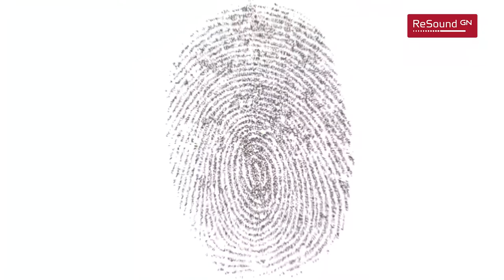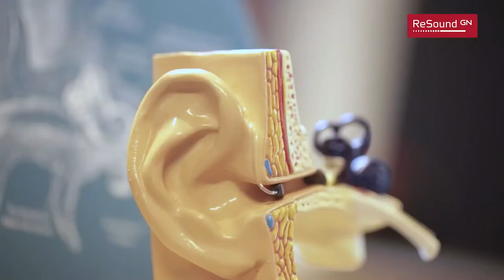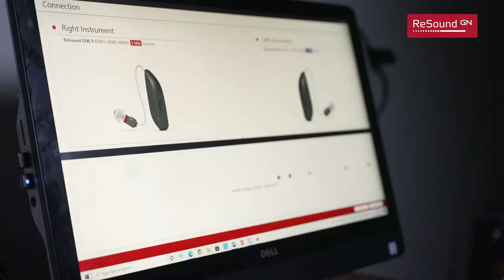Hearing aid commercial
Resound ONE 9 with a new added microphone.. making it a 6 microphone system!